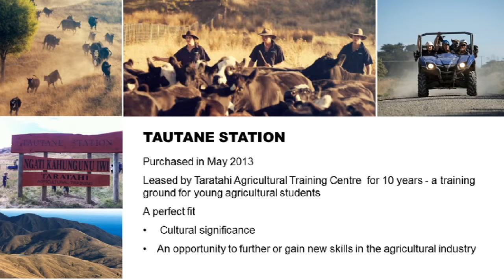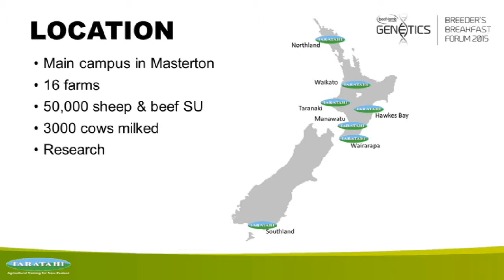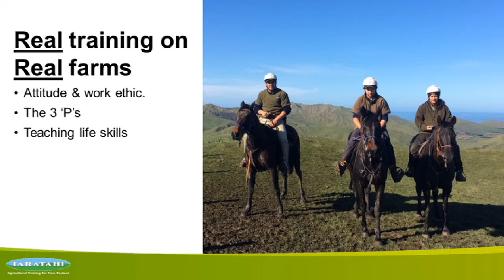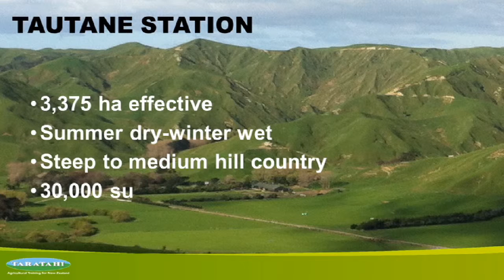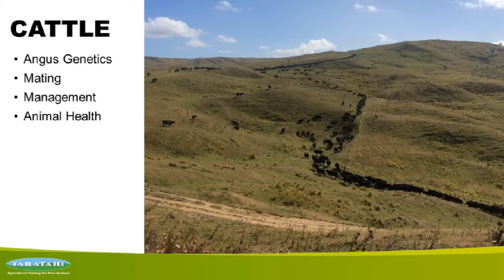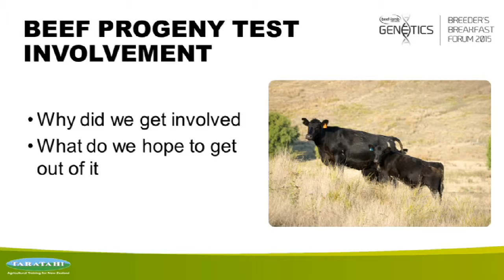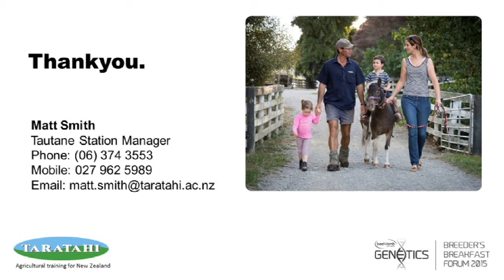Beef Progeny Test : A Farmers Perspective - Matt Smith, Tautane Station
In May 2015, Beef + Lamb New Zealand Genetics hosted over 200 beef breeders at a breakfast forum at Manfield Park as part of the 2015 Te Pari Beef Expo.

There was several speakers discussing the work that is being done in 2015 in the beef genomics field for New Zealand cattle breeders.

For further information on Beef + Lamb New Zealand Genetics, please